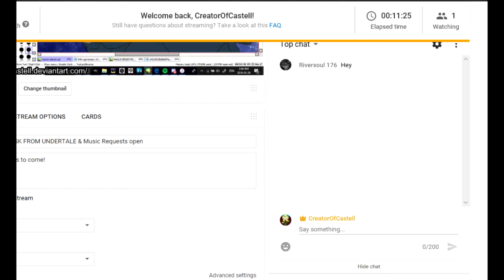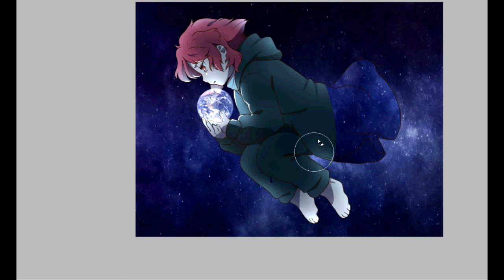Rayium Draws - Rayium Vulpes (Redraw)!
Comission Info:
Lineart Chibi/Young Drawing :  15$
Colored Chibi/Young Drawing :  20$

Lineart Drawing :  25$
Colored Drawing : 45$

EXTRA Character: 10$
Small Animation : 90$
MINI COMIC:  or 50$ for 1 page - 90$ for 2 pages